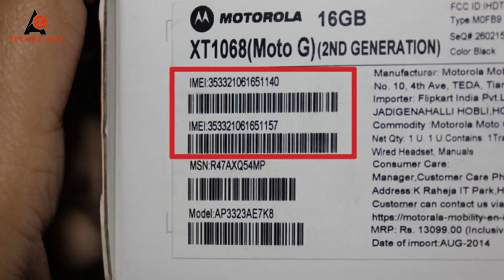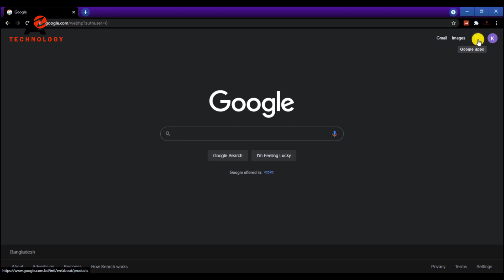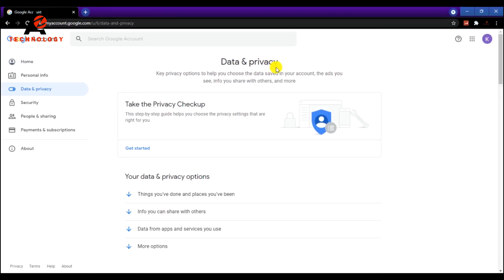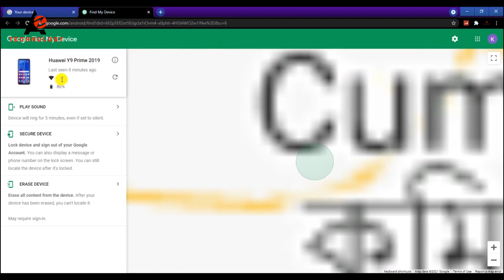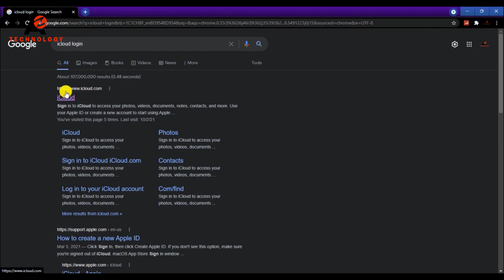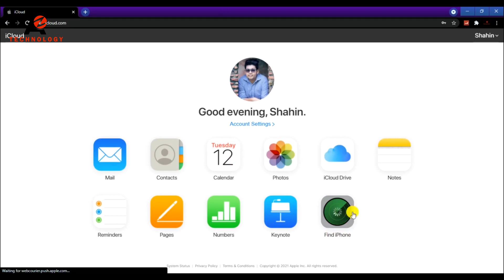How to Track Stolen Phone? IMEI Tracking? Find IMEI of Stolen Phone? What to do? A to Z Technology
if you have lost your phone or lost the phone or can you recover the lost phone? Is IMEI Tracking Possible? What is the IMEI number? Can you track a phone call? To get back to the lost phone, follow the steps. If you do not have an IMEI number of Lost Phone, can I find the number of IMEI numbers? What is the police complaint? Can I remotely locate Android Phone? iPhone can remove Remotely, but it does not even have the right to video. Hope you like the video.